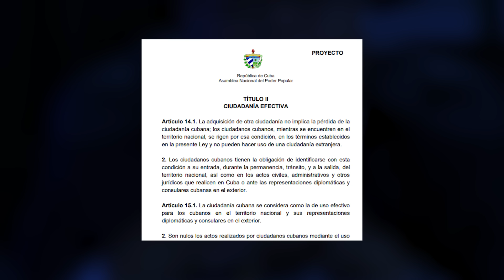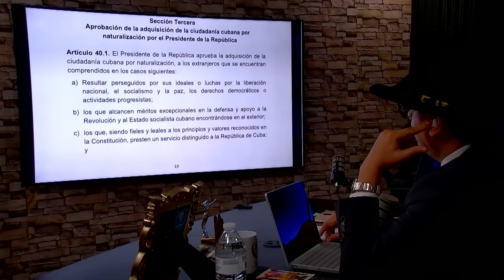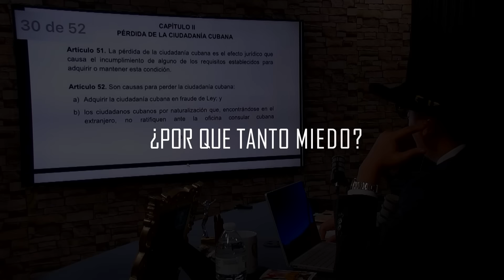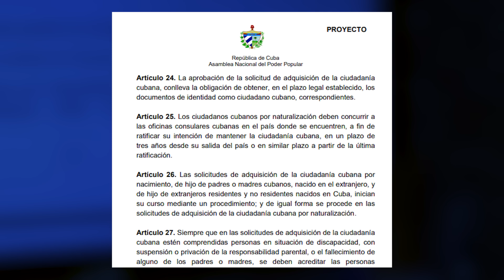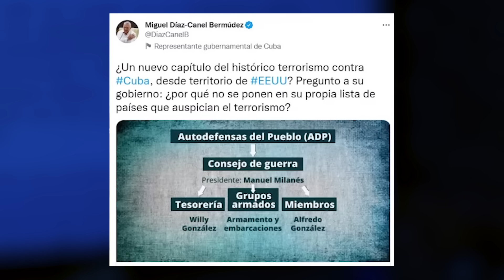El peor temor de la TIRANÍA ¿Que quiere Díaz Canel con esta LEY Nueva?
Se FORMÓ el corre, corre en CUBA➡️"Dirigente" de la Tiranía SALE Corriendo por miedo a la PRESIÓN